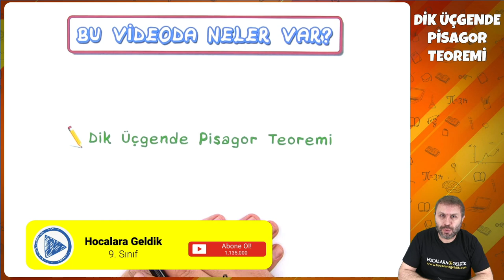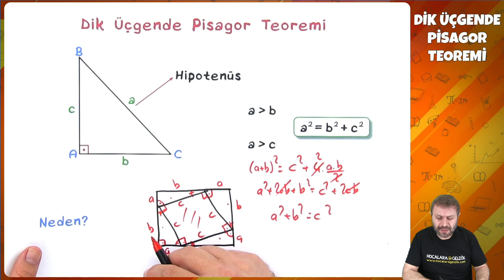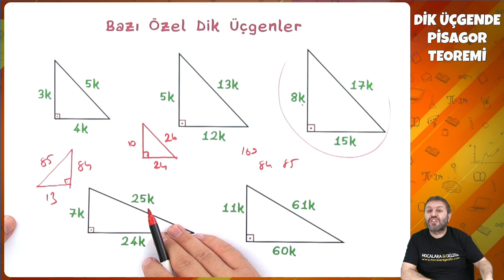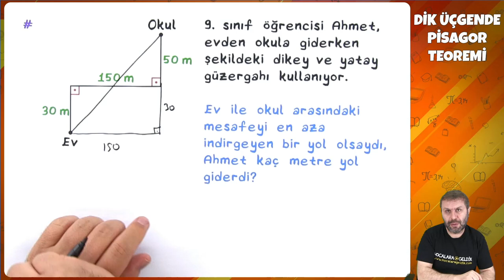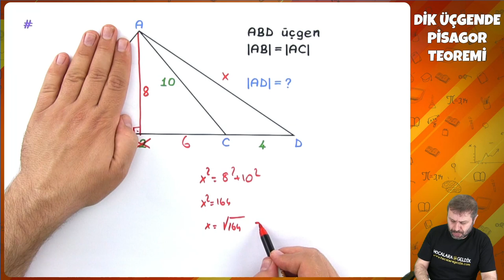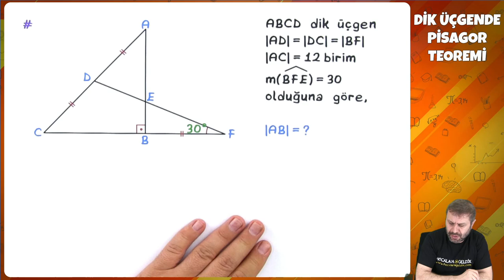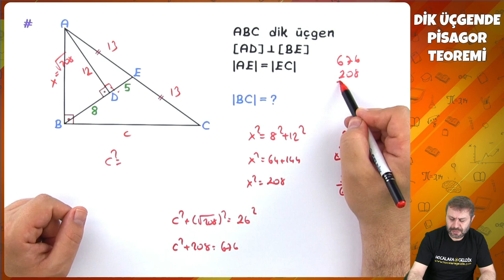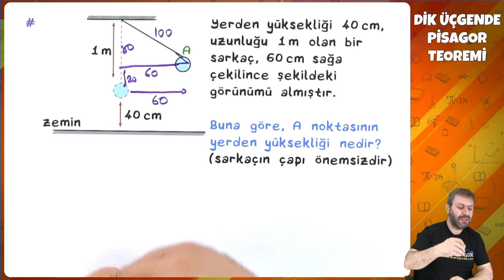9. Sınıf Matematik - Dik Üçgende Pisagor Teoremi | 2022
9. Sınıf Matematik - Dik Üçgende Pisagor Teoremi | 2022
0:00 Videoda Neler Var?
0:20 Dik Üçgende Pisagor Teoremi